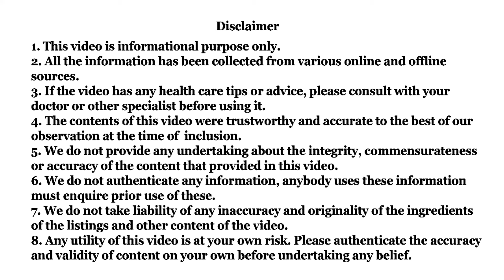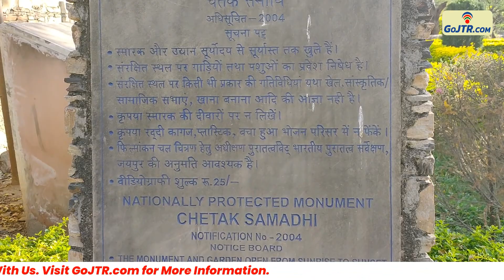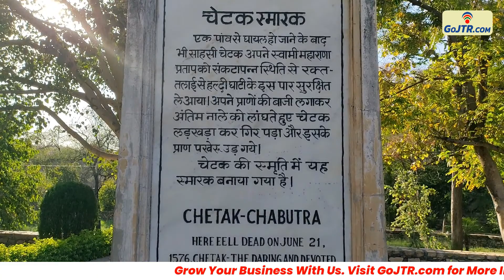Memorial of Maharana Pratap Horse Chetak in Haldighati | History of Chetak Samadhi | Chetak Smarak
In this video, Story and history of Chetak horse of Maharana Pratap has been shown. In the loving memory of Chetak, a Smarak or Memorial or Chabutra or Samadhi has been built built in Balicha in Haldighati region. Chetak Samadhi is among top tourist attraction in Haldighati, so when you visit Haldighati Darra and other places, you must visit this place. Near this place, you can see Chetak Nala, Maharana Pratap Smarak also.

This video will solve your following queries -
Where is the Statue of Chetak?
How did Chetak horse died?
How long did Chetak jump?
At what age Chetak died?
Who rode Chetak to Haldighati?
Why is Chetak horse so famous?